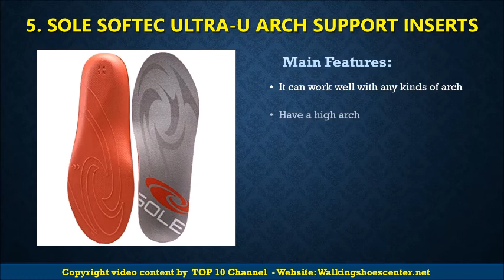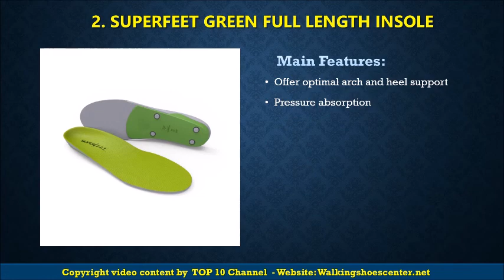Best Insole Standing All Day 2020 Reviews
To all the people out there, we know your wonder when choosing a perfect companion for your feet. It is unpleasant enough to stand for hours. Meanwhile, when it comes to standing all day, it must be an entirely uncomfortable experience. But do not worry! There are still various options of high-quality insoles for you to choose. Check out carefully our best insoles for standing all day 2017 review as following.

Top 5 best insoles for standing all day 2017
1. Sof Sole Athlete Full-Length Comfort Neutral Arch Replacement Shoe Insole/Insert
2. Superfeet GREEN Full Length Insole
3. Powerstep Pinnacle Premium Orthotic Shoe Insoles - best insoles for standing all day
4. Dr. Scholls Custom Fit
5. SOLE Softec Ultra-U Arch Support Inserts